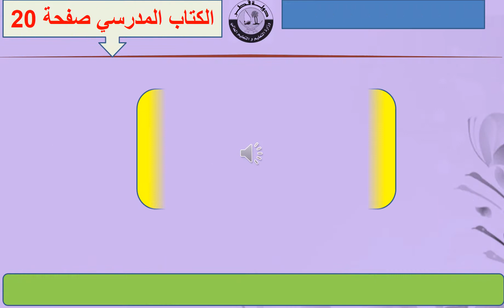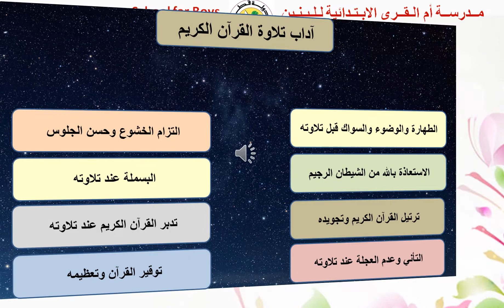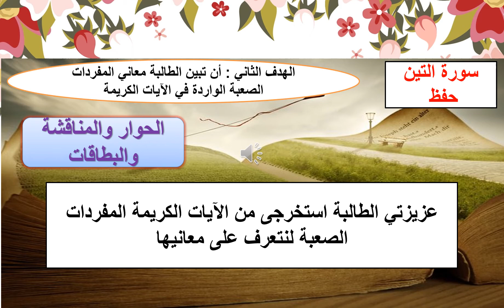الصف الثالث- الشرعية - حفظ وتسميع سورة التين الجزء الأول